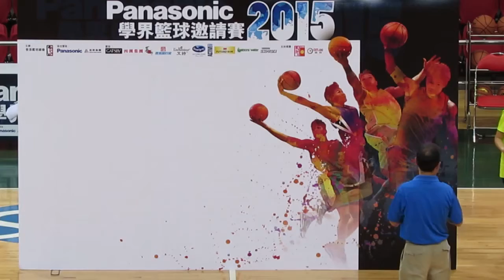Panasonic學界籃球邀請賽(2015)頒奬~男子冠軍~拔萃男書院